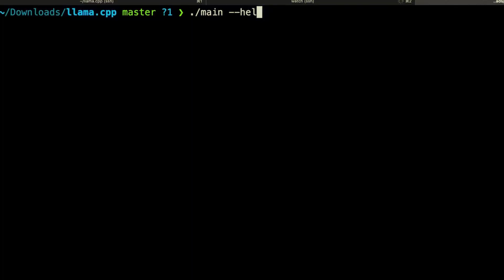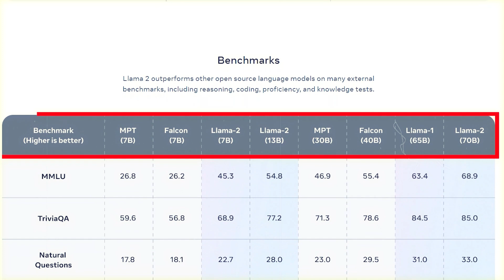LlaMA 2 in 100 Seconds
META's LlaMA 2 is a free open-source AI tool. Partnering with Microsoft and Amazon, Llama 2 can be used for tasks like chatbot creation, content writing, and translation.